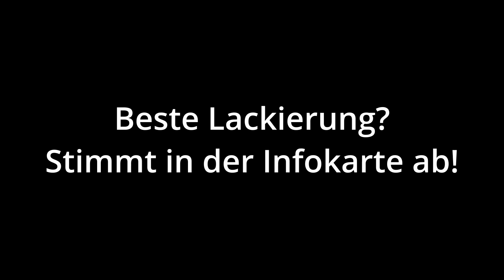Livery Contest #03 | Wer hat die beste Lackierung? | Rob_RX44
Stimmt in der InfoKarte oben rechts für die beste Lackierung ab! Der Gewinner wird im Video in der nächsten Woche bekannt gegeben!
Du willst deine Lackierung auch vorstellen? Dann lade deine Lackierung in Gran Turismo Sport mit dem Tag robrx44 hoch und vielleicht bist du dabei!

Willkommen bei Rob_RX44!

Ob spannender und fairer virtueller Motorsport oder die taktischen Gefechte auf dem Schlachtfeld. Hier ist für jeden was geboten und es darf gerne mitgemacht werden! Lasst euch mit mir zusammen in die Videospielwelt ziehen!

Lasst uns gemeinsam in der Community wachsen und lernen!